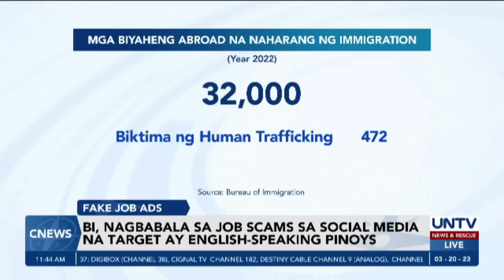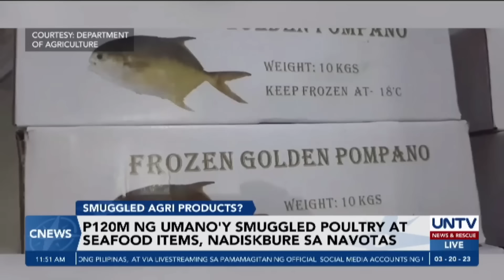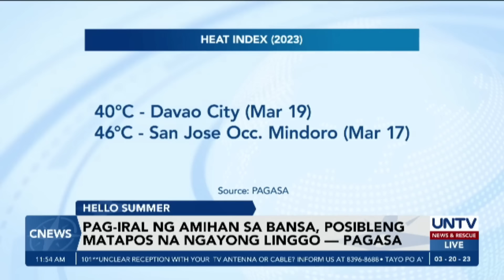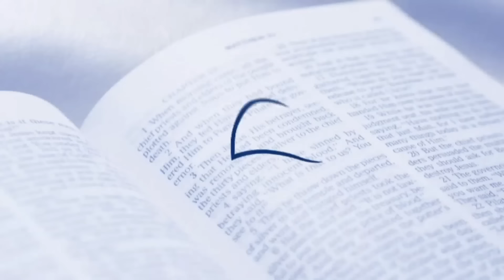UNTV: C-NEWS | March 20, 2023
- Suspek na may malaki umanong partisipasyon sa Degamo slay, sumuko
- Isa sa mga reklamo vs Rep. Teves, ibinasura ng DOJ
- Magnitude 6.8 na lindol, tumama sa Ecuador at Peru; nasa 15, napaulat na nasawi